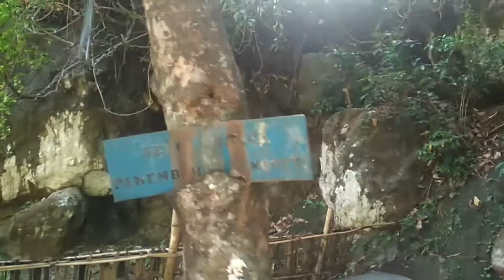Petilasan Panembahan Senopati di Kahyangan, Wonogiri